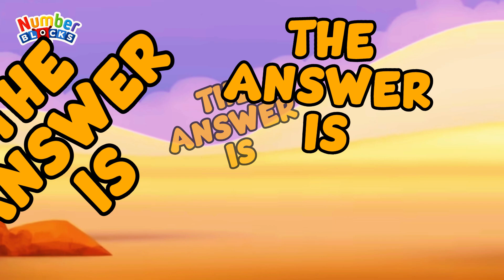NUMBERBLOCKS ADDING UP TO 10 GIANT NUMBERS ADDITION OF BIG NUMBERS | @ColorArt_id Part-8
Hi guys! Let’s learn division together!!
This time, there will be many blocks that
no one has ever seen before.

Can you solve all of this quiz?

MULTIPLICATION OF NUMBERBLOCKS BIG NUMBERS | MULTIPLYING GIANT NUMBERS, NUMBERBLOCKS, A BAND OF NUMBERBLOCKS, NUMBERBLOCKS REMIX, NUMBERBLOCKS GIANT NUMBERS, LEARN MATH WITH NUMBERBLOCKS, NUMBERBLOCKS LEARN TO COUNT, HELLO GEORGE